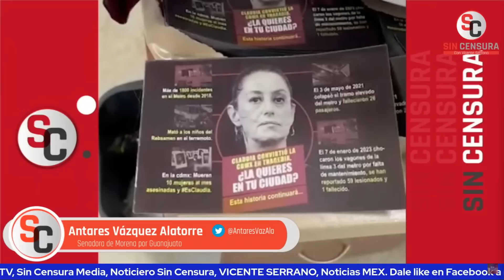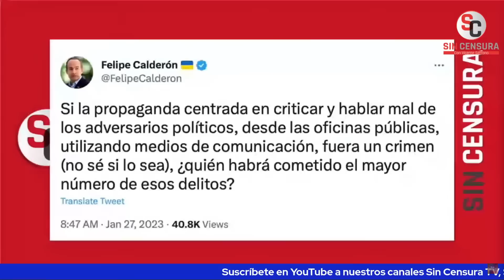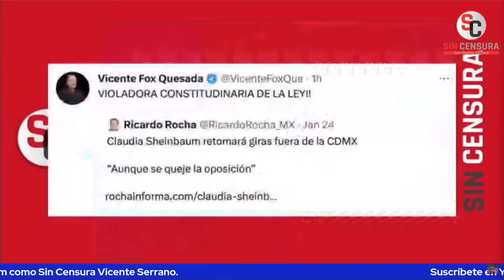ANTARES PUSO EN SU LUGAR A SANDRA CUEVAS… LE DICE QUE DOCTORADO NO TE QUITA LO TARADO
La senadora de Morena Antares Vázquez puso en su lugar a la alcaldesa prianrredista Sandra Cuevas; entre una serie de exhibidotas que le dio, nos planteó que “el doctorado no te quita lo tarado”